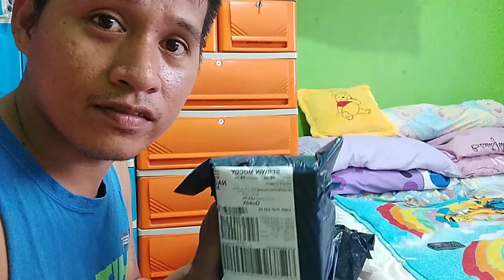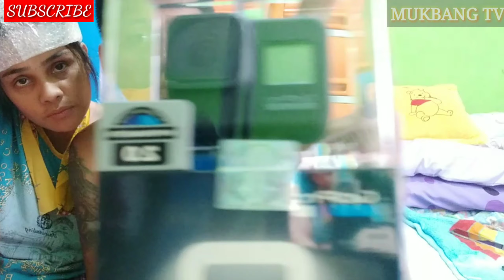Gopro hero 8 unboxing / MUKBANG TV